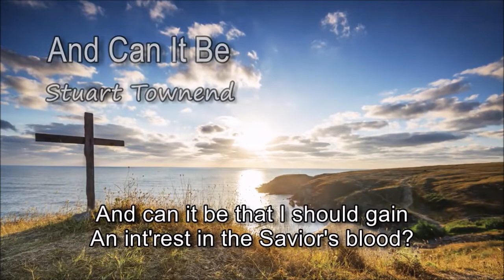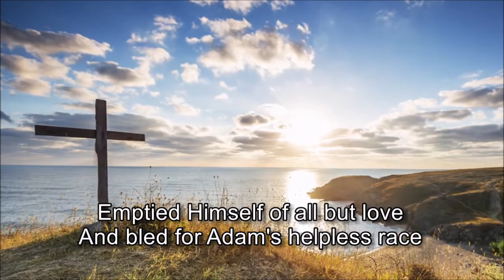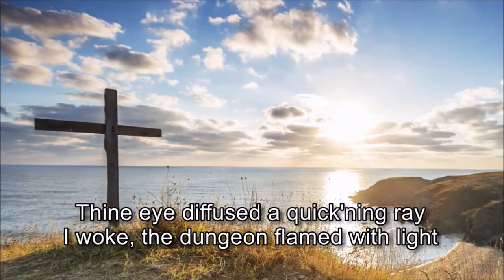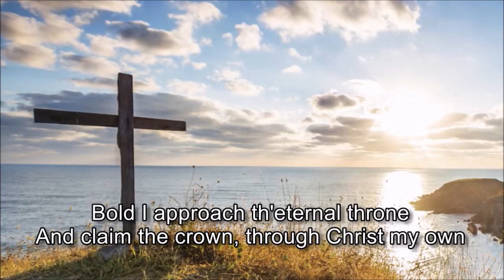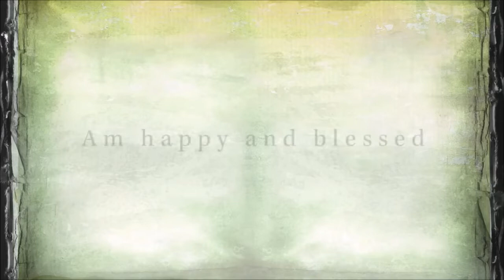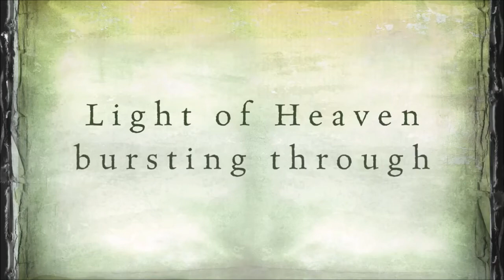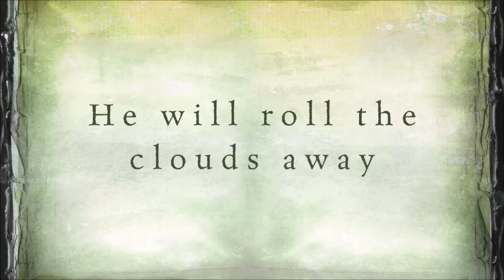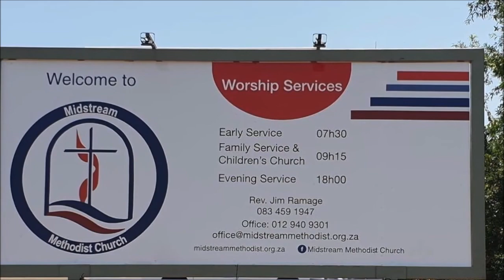2020 05 24 MMC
MMC Sunday e-Service